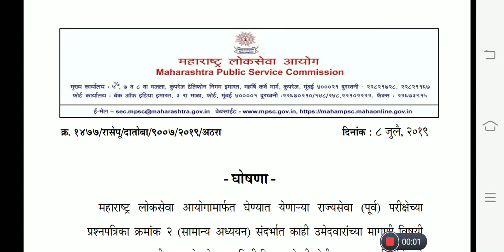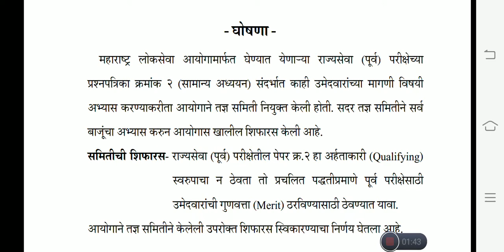2020 MPSC PUNE